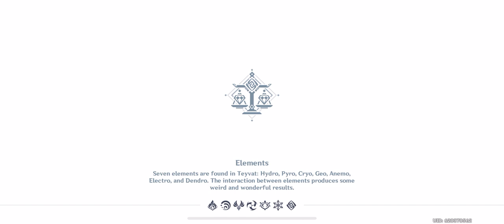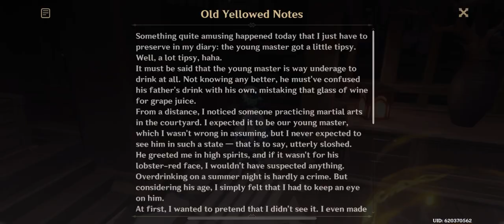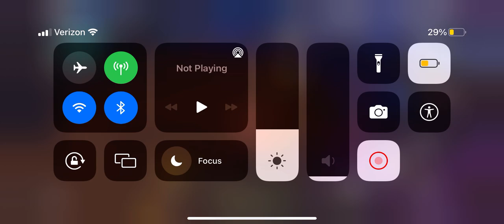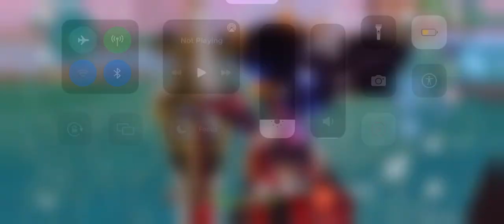Genshin Impact: 7/21/2022 Playthrough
In this recording of Genshin Impact, I do a playthrough of the game on the 21st of July.